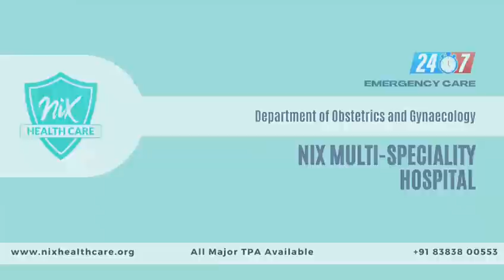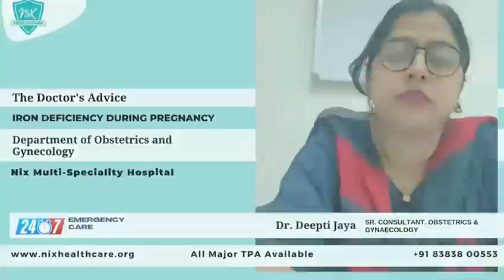iron deficiency anaemia during pregnancy. Learn what to do !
Pregnancy is a risk factor for iron deficiency, which can complicate pregnancy and delivery. People deficient in iron before they conceive may experience a more severe deficiency while they are pregnant.
Contact Our Expert at
Dept. of Obstetrics and Gynecology
Nix Multispeciality Hospital
Keeping You Well